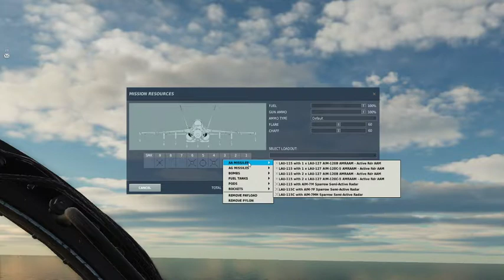f18 carrier takeoff and landing.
i take off from carrier and land on carrier then a 15 minute flight back to mainland.